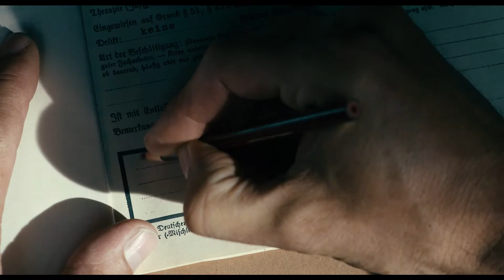Werk ohne Autor - Bildgewaltiges Drama - Trailer HQ Deutsch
(C)Disney